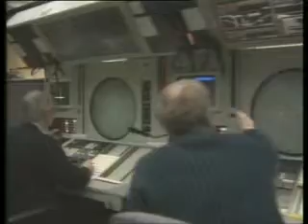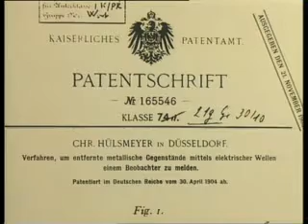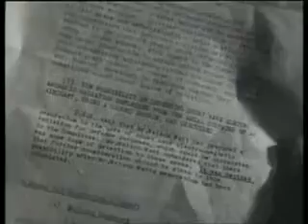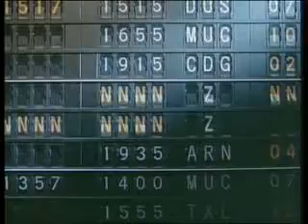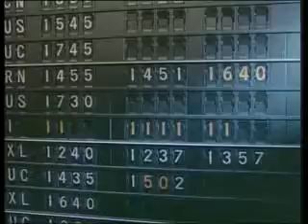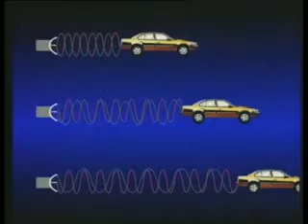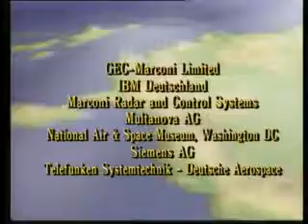018 Radar Robert Watson Watt Meilensteine der Naturwissenschaft & Technik